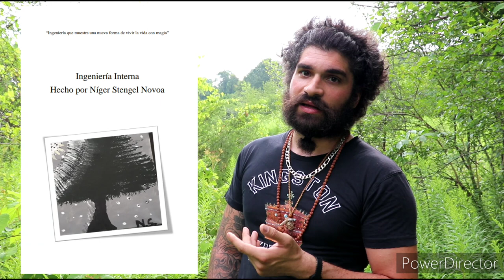ESTAN SIENDO ENGAÑANADOS Y ESTAN OCULTANDO LA VERDAD ( TRUTH SEEKERS NIGER STENGEL N. )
DOCUMENTAL ACERCA DE CASOS DE PERSONAS QUE FUERON ABDUCIDOS Y HABLAN LA VERDAD DE COMO SON CIERTOS ALIENÍGENAS  ESPERO LES GUSTE

LAURA ROWTON THANK YOU FOR THE GREAT WORK AND KEEP IT UP.